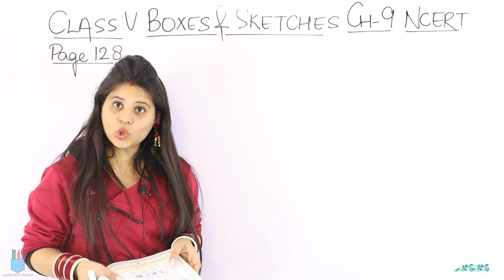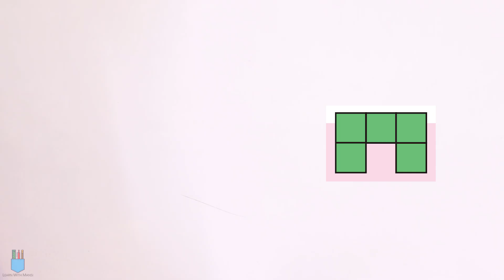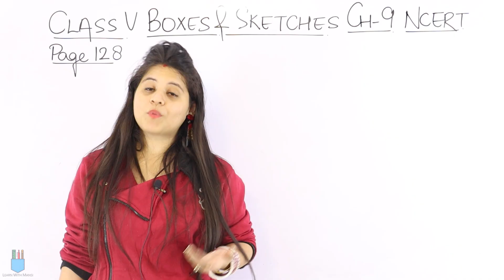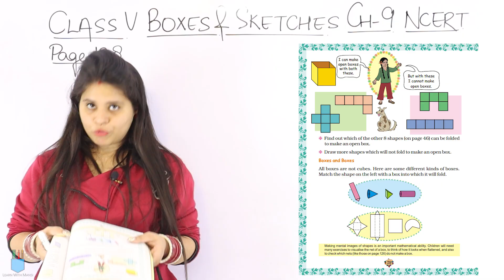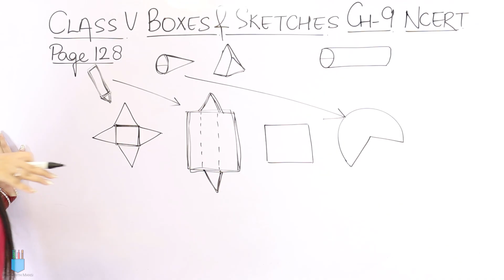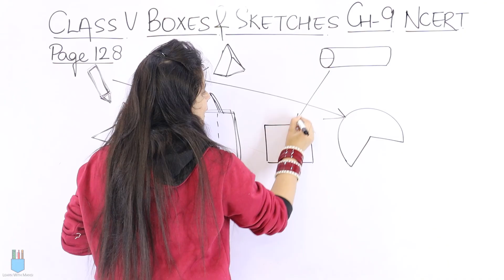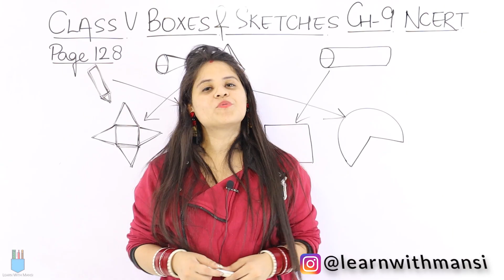Class 5 Maths | Chapter 9 | Page 128 | Boxes And Sketches | NCERT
Next Video for Page 129 : Will be uploaded soon.

In this session we will be starting with the chapter "Boxes And Sketches".
We will cover page 128 of chapter 9.